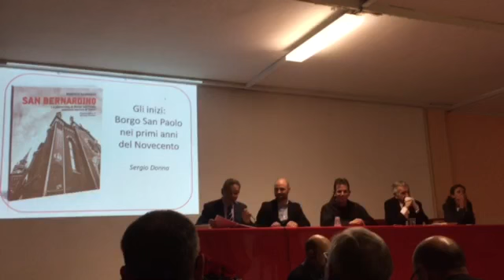San Bernardin, poesia di Sergio Donna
Presentazione del libro "San Bernardino | La parrocchia di Borgo San Paolo, quartiere operaio di Torino" di Roberto Bamberga, Ediz. del Capricorno, Torino, 2015.

Lettura della poesia "San Bernardin", di Sergio Donna, in lingua piemontese

San Bernardin

J'é na cesa fàita 'd mon
sël canton ëd Via Cimon.
Sël cioché vòlo le rondóle:
tansipòch toco le nìvole.

Son-a sclinta la soa ciòca,
con ël sol o quand ch'a fiòca.
Drinta a-i é sempre quaidun:
da setà o an ginojon

veul sté sol mach con Nosgnor.
Candia pròpi com na fior,
ciuto ciuto na preghiera
's fà pì ìntima, pì vera;

a së spantia tra le ca,
dël San Pàul për le contrà:
l'é d'un frà ch'a dis ël bin
dël convent 'd San Bernardin.

Versione in lingua italiana:

San Bernardino

C'è una chiesa di mattoni
all'angolo di via Chiomonte;
sul suo campanile volan le rondini:
sembra che sfiorino le nuvole.

Suona chiara la campana
con il sole o quando nevica.
Dentro, c'è sempre qualcuno
seduto tra i banchi, o in ginocchio,

che vuol star solo con Gesù.
Candida come un fiore, intanto,
nel silenzio, una preghiera
si fa più ìntima e vera;

si diffonde tra le case
e le contrade di Borgo San Paolo:
è di un fraticello francescano
del convento di San Bernardino.